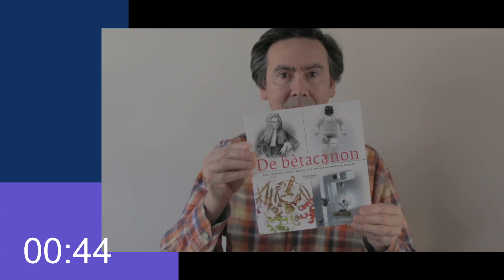Boeken over natuurwetenschappen